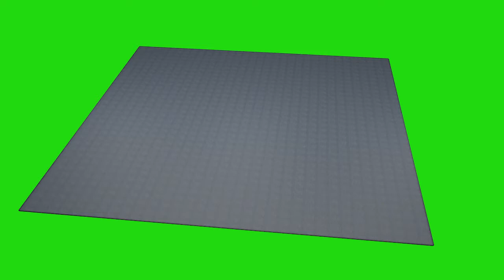Dancing sheets Cloth Special effects video green screen Video effects 绿幕素材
Plz Like Share Subscribe our channel for unlimited download Green Screen Dance Video Chromakey editing Motion Graphics effects Chromakey editing Motion detection time lapse Subscribe our channel for unlimited download Green Screen Video Chromakey VFX editing Green Background Video